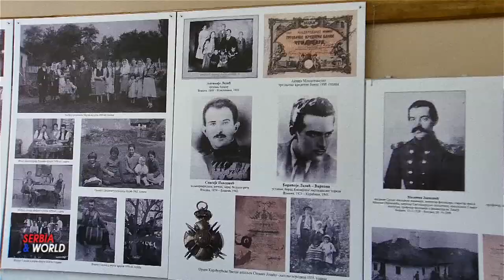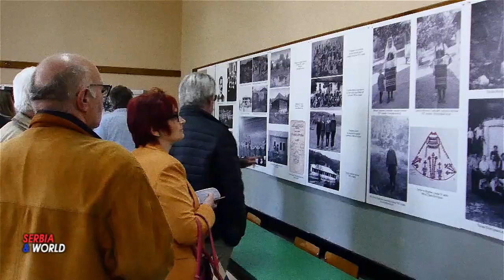СУСРЕТИ СЕЛА - 2023 - К П З Србије.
-- У младеновачком селу Влашка у организацији Културно-просветне заједнице Србије и Месне заједнице Влашка је у суботу, 22. априла. 2023.године, одржана завршна свечаност - педесете- манифестације „Сусрети села Србије“ - на којој су се  окупили представници најбољих села и њихових општина и градова из Србије.
- Уручене су  награде и признања за најуспешнија села, удружења грађана и појединце.  За постигнуто стваралаштво у селима. - Уручене су и  ДАРОВНИЦЕ за оне који помажу села,  Уручене су и ЗЛАТНЕ МЕДАЉЕ појединцима за вишегодишње стваралаштво у селу.

  -- Уручене су  награде и признања у пет категорија нај упешних села   у односу на број становника.
-У групи села до хиљаду становника.
 --Пвопласирано село је - БЕШЕНОВО – град Сремска Митровица
 -- Другопласирано село је- ЗЛАКУСА – град Ужице
а трећепласирано село је- ОПАРИЋ – општина Рековац
- У конкуренцији села између хиљаду и две хиљаде мештана
најуспешнија је - ЈЕЖЕВИЦА  - град Чачак
Другопласирано село је- ХОЧА – општина Ораховац
а трећепласирано село је- СТРАГАРИ – град Крагујевац
-У категорији села између две и три хиљаде становника
најбољи је -- ДУБЉЕ – општина Богатић ---
Другопласирано село је-- ПОДУНАВЦИ – општина Врњачка Бања
а трећепласирано село је-- МИХАЈЛОВАЦ – град Смедерево
- Првопласирано село у групи села од три до пет хиљада становника је-- МАЧВАНСКИ  ПРЊАВОР – град Шабац
 Другоплаирано село је -- СТАПАР – град Сомбор
Трећепласирано је -- ХРТКОВЦИ – општина Рума
- Најбоље село у групи села са више од пет хиљада мештана
     је село НОВО МИЛОШЕВО – општина Нови Бечеј
 Другопласирано село је -- БАЈМОК  – град Суботица
А трећепласирано село је ЈАБУКА  – град Панчево

 -  Најуспешније село Србије је
ВЛАШКА – општина Младеновац
  - Влашка има око две и по хиљаде становника и скоро 200 ђака у основној школи. Лане је ово село добило прву награду у катогорији села до 3.000 становника. Ове  године мештани овог села су  домаћини „Сусрети села Србије“.
Имају 11 веома активних удружења грађана. Дом културе је права музејска поставка једног села. Школа је за пример уређена. Сеоско гробље је савремено уређено као ретко које и у већим градовима. Влашка је деценијма домаћин великих културних свечаности. КУД Шумадију зна пола света. Њихови мештани су вредни воћари, повртари сточари..
У  - КУЛТУРНО УМЕТНИЧКИ ПРОГРАМ  наступили су чланови Културно Уметничког Друштва-а Шумадија, из села Влашке